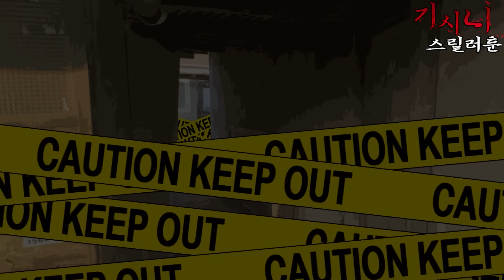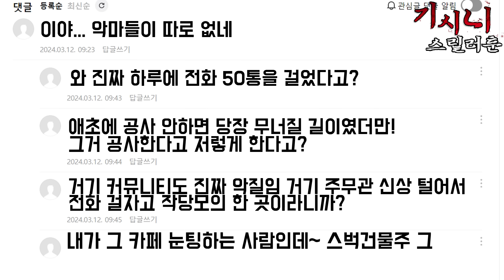악성 민원 [기시니 스릴러툰]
Radion Nechaev – [mystical comedy themes 2]
Radion Nechaev – [osh title theme]
scary industrial noises: Tim Kulig (timkulig.com)
Bumbling in the Dark - Steven O'Brien